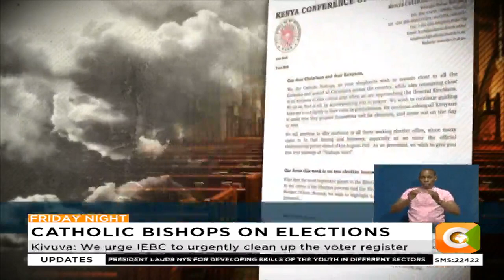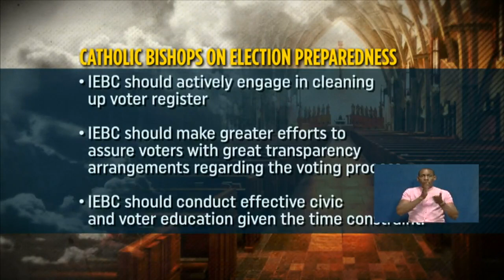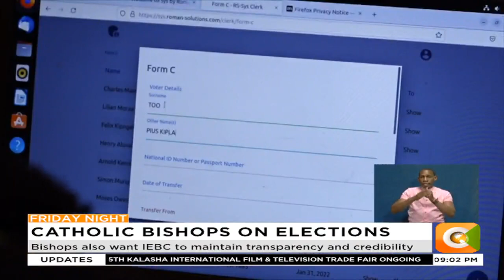Catholic Church urges IEBC to urgently clean up the voter register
Bishops also want IEBC to maintain transparency and credibility
Kivuva: Poor IEBC preparedness means high risk to our country
Kivuva: We urge IEBC to urgently clean up the voter register